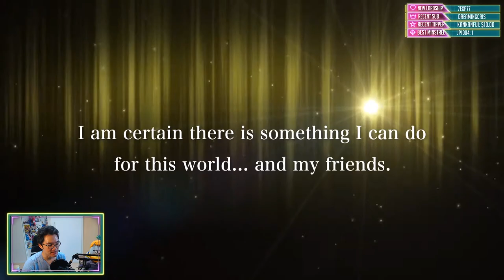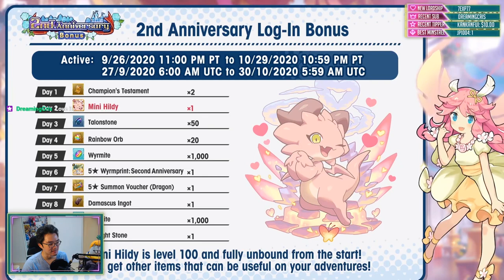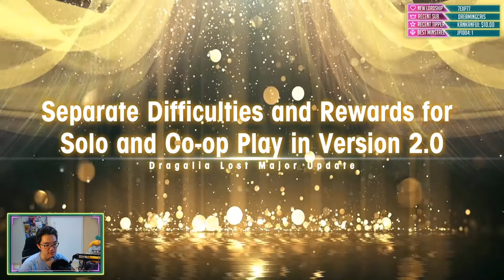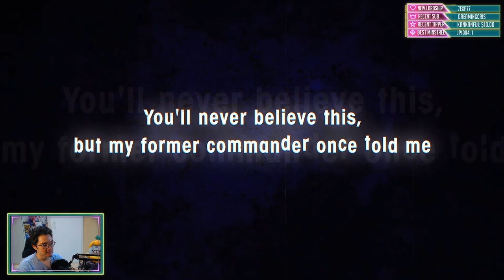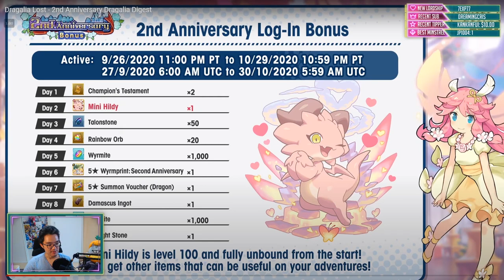DRAGALIA 2-YEAR ANNIVERSARY DIGEST REACTION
We a reaction channel now.